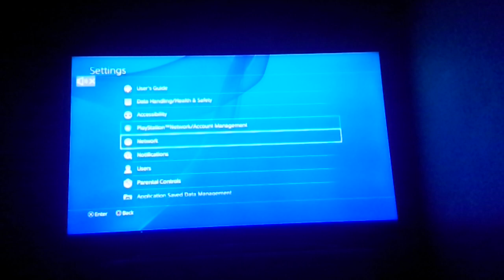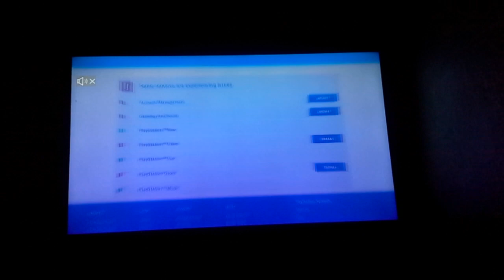PSN SERVERS ARE DOWN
Got on RIP